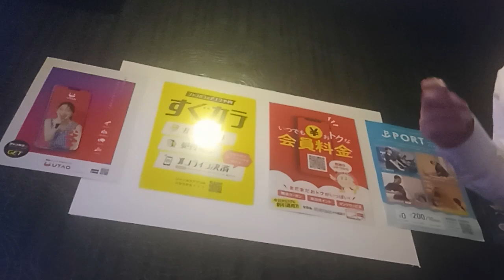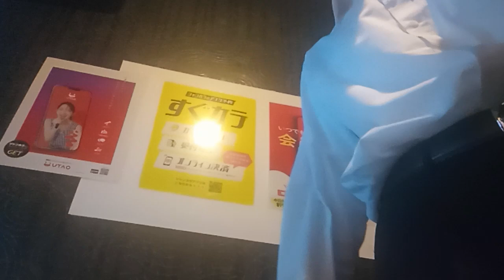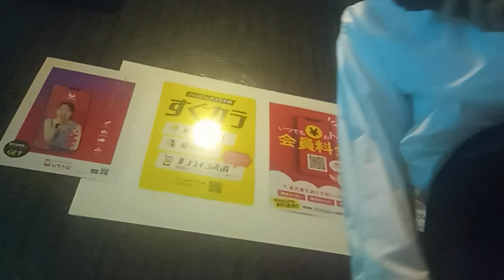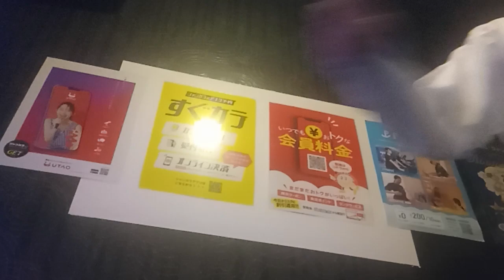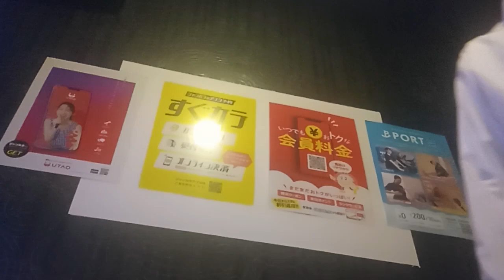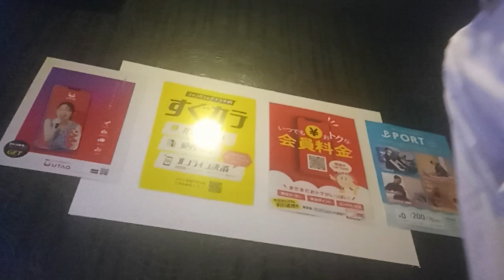WOW WAR TONIGHT 〜時には起こせよムーヴメント (H Jungle With t) を唄っています